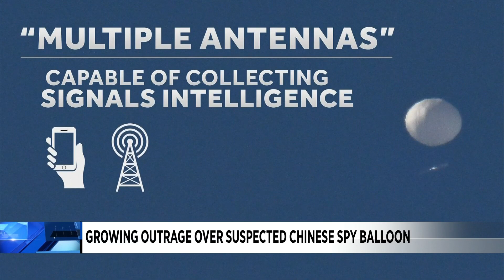New details about suspected Chinese spy balloon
We're learning new details about the suspected Chinese spy balloon.